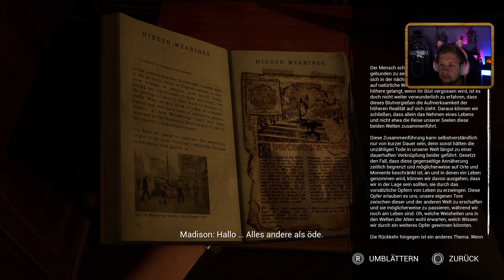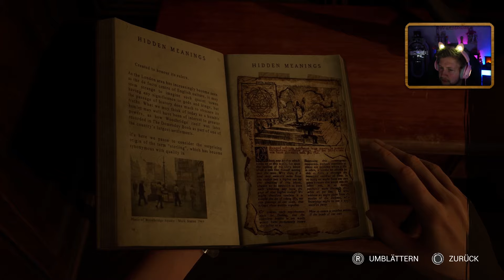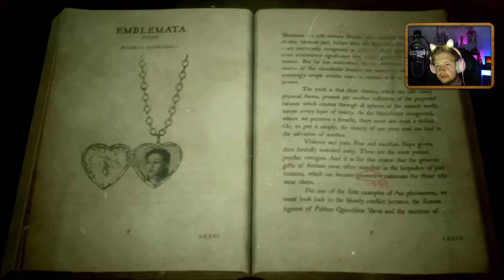Plötzlich gejagte JÄGER 💀 The Casting Of Frank Stone #07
Das Warten auf The Casting Of Frank Stone hat ein Ende und wir dürfen uns hoffentlich endlich wieder auf einen Blockbuster aus dem Hause Supermassive Games freuen! Wir tauchen ein in die Welt von Dead By Daylight und Lüften das Geheimnis um Frank Stone und Cedar Hils. ABER..wer wird dieses Abenteuer überleben? Unsere Entscheidungen verändern die Geschichte! ABFAHRT :D

The Casting Of Frank Stone Deutsch Gameplay mit Herr Currywurst